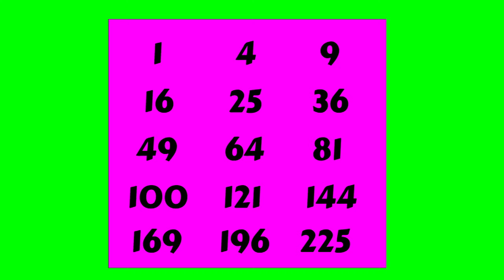Easy Skip Counting: Learn To Skip Count Square Numbers With This Simple Song!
Skip Counting Songs!  Learn to skip count with these easy songs!

These are a great way to learn to skip count at home and school!  Skip counting is a great way to learn multiples.